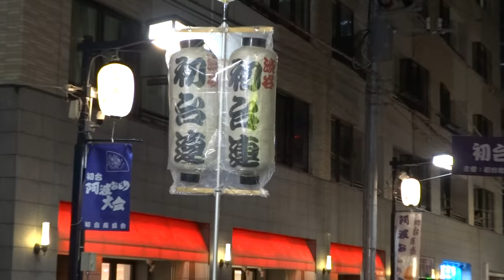初台連／第8会場 1回目／第47回 初台阿波踊り2016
2016/09/22
第47回初台阿波踊り2016
【会場】初台駅南口 初台商店街通り
【主催】初台商盛会
【後援】渋谷区、初台氏子会、初台町会